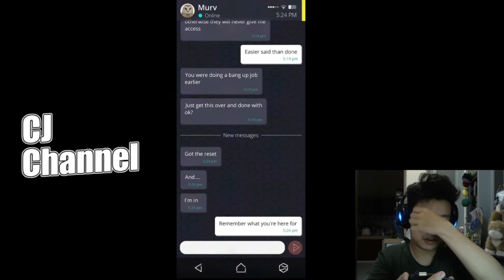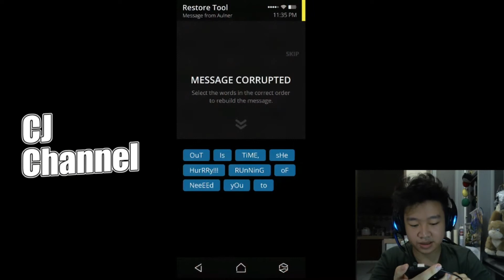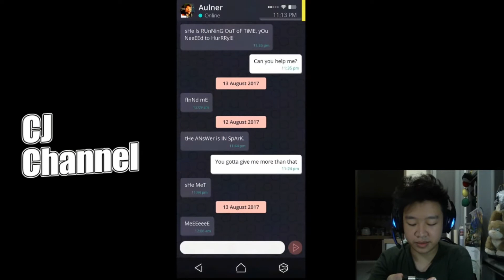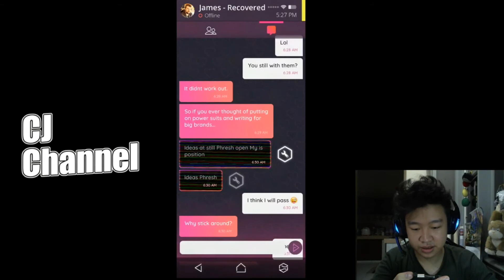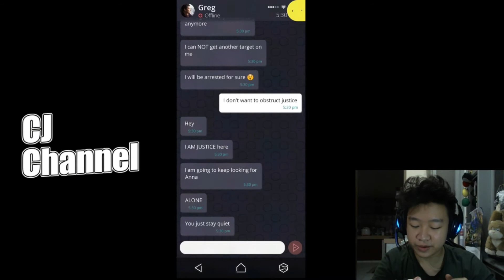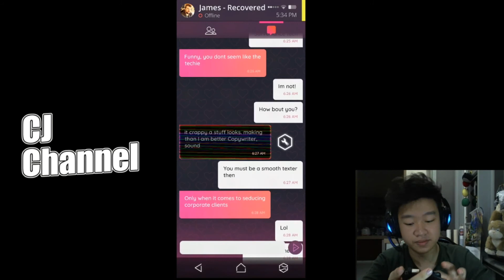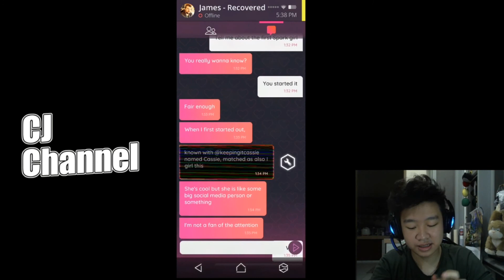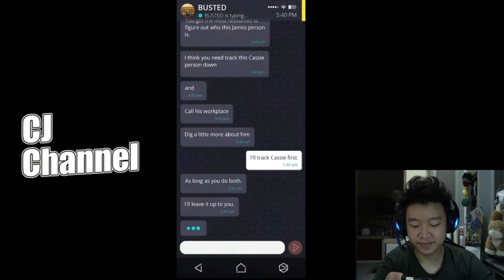file Misterius komputer Anna - Simulacra Indonesia #7